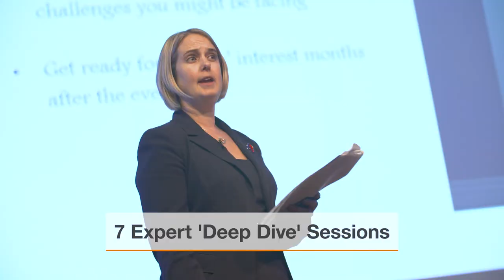Education Without Borders 18: Schools